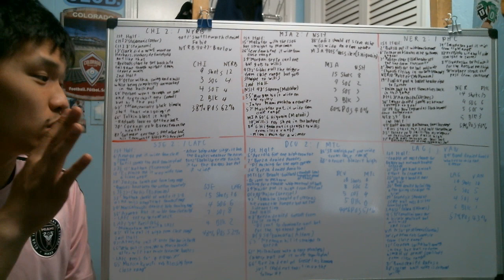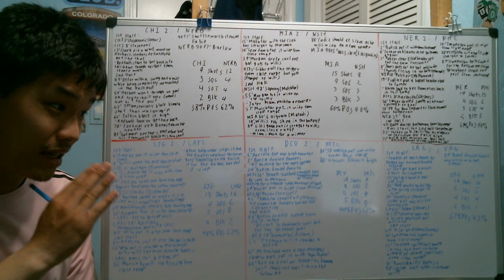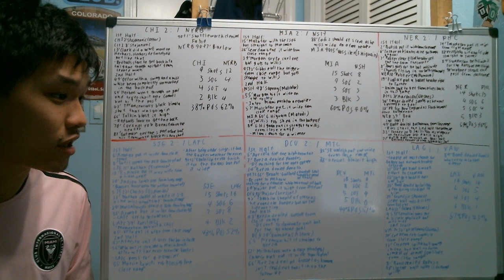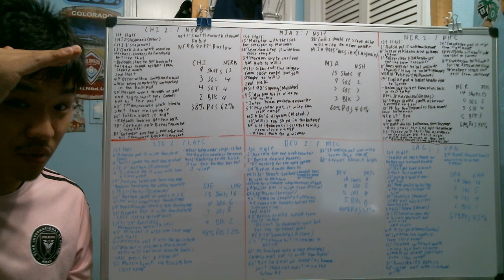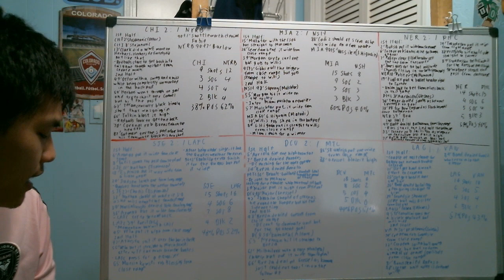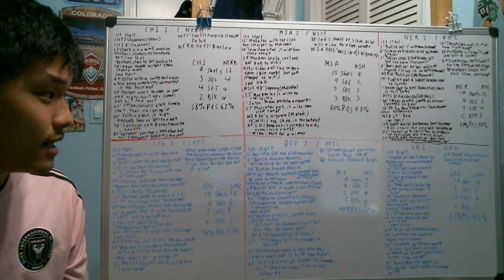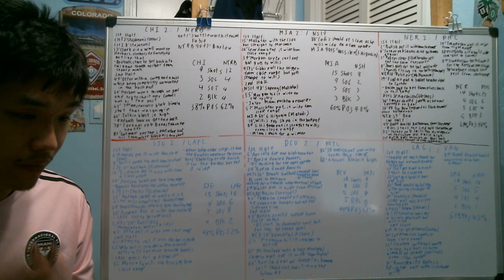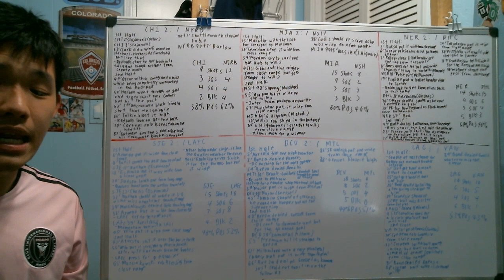Reviewing MLS Matchweek 17 Sunday games (6 games)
To wrap up the halfway point of the MLS Season, we have 6 games that happen on Sunday which if you the home team, this was a great day for you because all but one home team won and won by a scoreline of 2:1

Here are result:
Chicago Fire 2:1 NYRB
Inter Miami 2:1 Nashville SC
New England Revolution 2:1 Philadelphia Union
San Jose Earthquakes 2:1 San Jose Earthquakes
DC United 2:1 Montreal
LA Galaxy 1:1 Vancouver Whitecaps